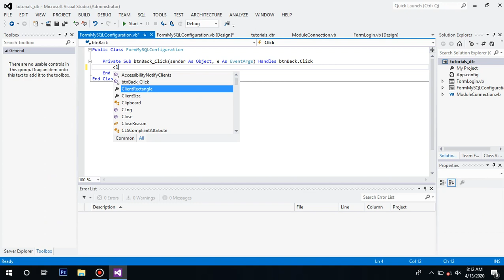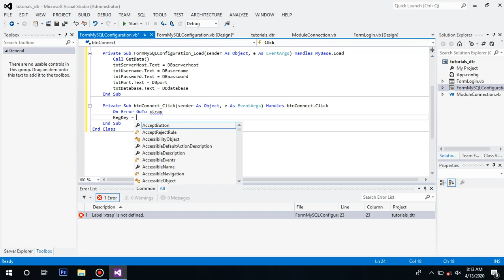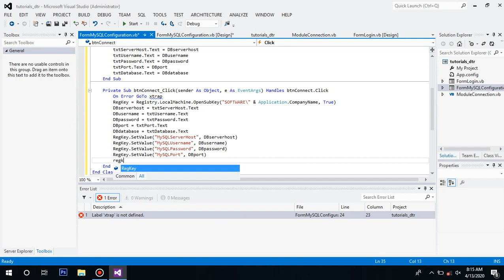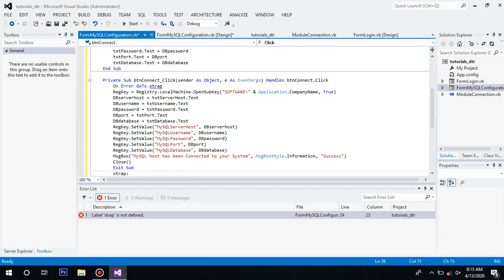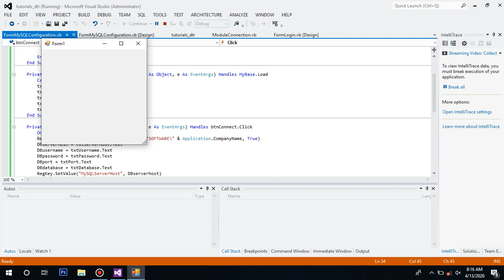PART 04: DTR w/ Payroll System | Vb.Net Tutorials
PART 04: Vb.Net Tutorials